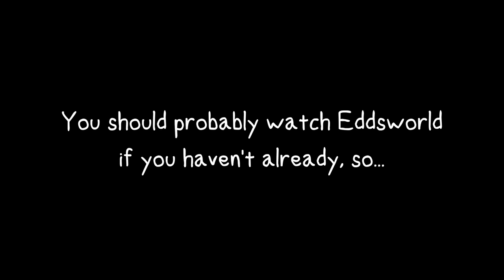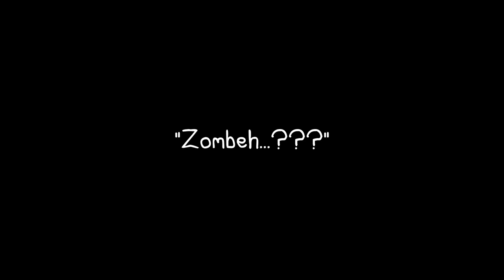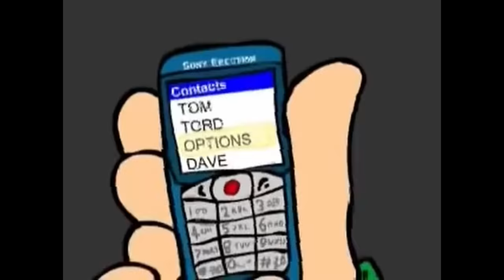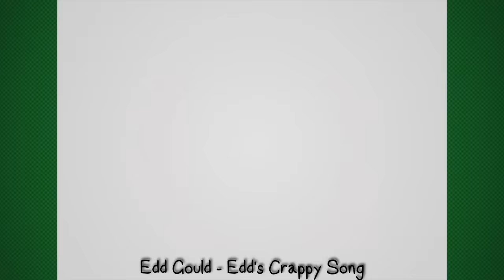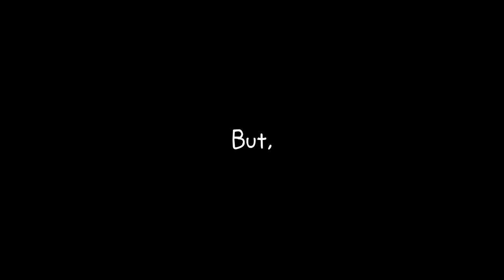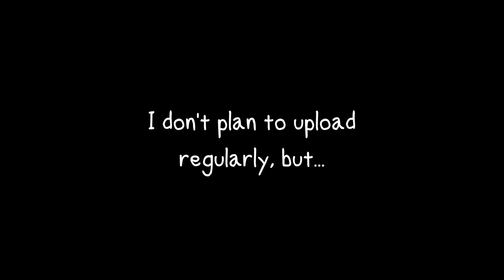Tord ISN'T Evil??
The NEXT Matpat of Eddsworld!?!?

CHAPTERS
INTRO TO INTRO - 0:00
INTRO - 0:20
VIOLENCE - 1:01
LEADERSHIP - 4:25
HENTAI - 6:55
RED LEADER AND RELATIONSHIPS - 7:16

ARTWORK
Thumbnail - SuperKirbylover
Sad Tord - SuperKirbylover
Tord with his arms out - The End Pt. 2
Tord Standing - The End Pt. 2 Model Sheet
Edd, Matt and Tom - Eddsworld Profile Picture

MUSIC
LilDeuceDeuce - Space Face Pt. 2 Theme
LilDeuceDeuce - Best Friends Forever Ft. Ken Ashcorp
LilDeuceDeuce - Edd's Crappy Song Remix
Living Tombstone - Fun Dead Theme
Edd Gould - Edd's Crappy Song
Sam Houston - WTFuture Intro
Sam Houstin - Edd's Credds Tune

i fucking love eddsworld